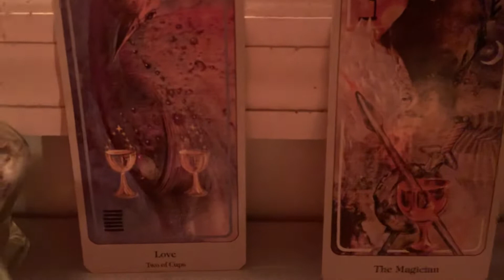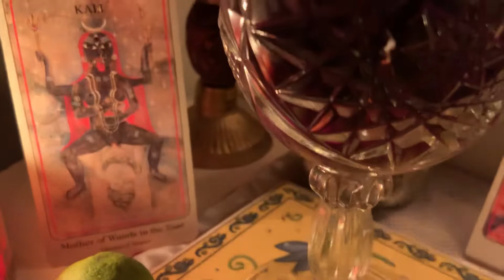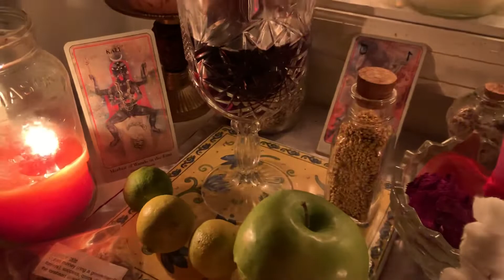Obsessed Love Spells❤️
Be careful who you cast a love spell upon❤️

Music written and sung by Kate Bush
Licensed by YouTube by WMG(on behalf of PLG UK Catalog), SOLAR Music Rights ManagementCMRRA, UNEM, Latinautor Latinauthor Sony ATV, EMI Music publication, and 7 Music Rights Society